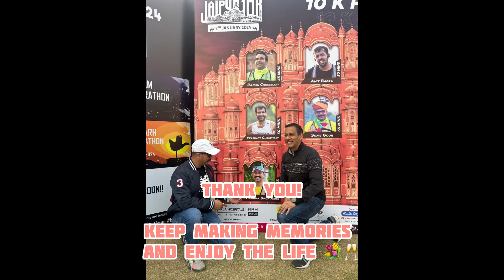Tuffman Marathon Jaipur | Rao Sandeep yadav | we runners | Marathons in Jaipur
What a start of the year with another marathon run at beautiful jaipur city. Thank you @tuffman for organising such a wonderful event.

Very cold
Morning with warm wishes of we runners and had an amazing run through out. It’s always been good to meet top runners if jaipur and that’s what make event beautiful. I’m on my way to collecting memories and this is how I live life with full of enjoyment. Ignore navigate people who had small goals and big attitude and focus on you as it’s all about you vs you.

Love 💐🙌🤝❤️

Musician: Xuxiao